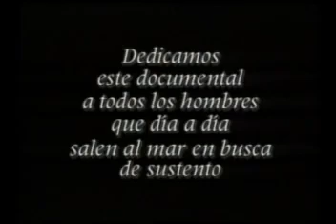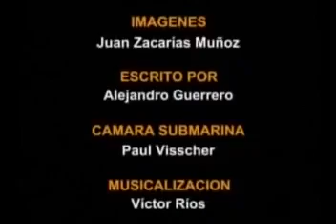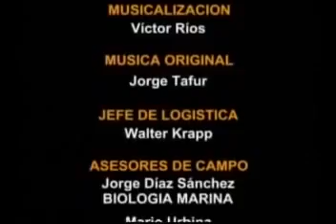DOCUMENTAL EL MAR PERUANO Y LOS DIOSES DE ALEJANDRO GUERRERO